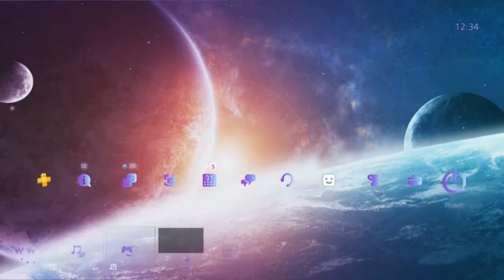4k Sunny space with planets dynamic theme